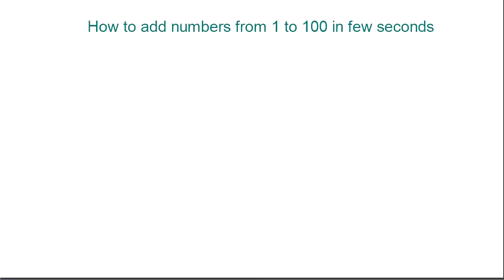How to add number from 1 to 100 in few seconds math magic arithmetic progression EP17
a famous mathematician, Gauss.  In elementary school in the late 1700’s, Gauss was asked to find the sum of the numbers from 1 to 100.  The question was assigned as “busy work” by the teacher, but Gauss found the answer rather quickly by discovering a pattern.  His observation was as follows: